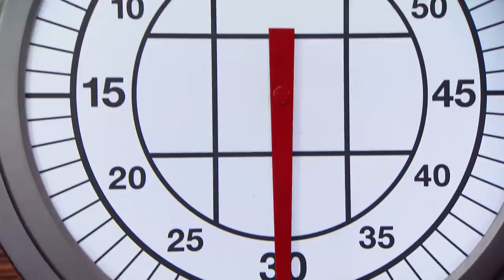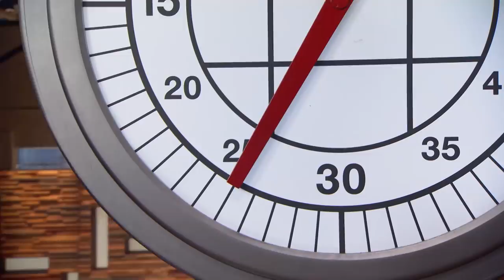The Duel of Toasties | MasterChef Australia | MasterChef World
Tensions rise in the MasterChef kitchen as teams go head-to-head in the thrilling toastie Challenge. As contestants draw on family recipes and take bold risks, not everything goes as planned. Watch to find out who triumphs with the perfect balance of savoury and sweet, and who faces the unexpected challenges of the humble toastie.

MasterChef Australia awaits you! Dive into a culinary universe where passionate contestants tackle challenging feats, all under the mentorship of culinary maestros: George Calombaris, Gary Mehigan & Matt Preston. From the enigma of Mystery Boxes to intense cook-offs, taste the essence of true gastronomic talent.